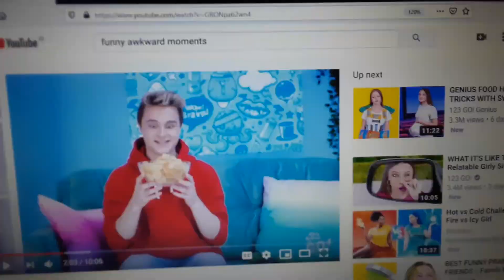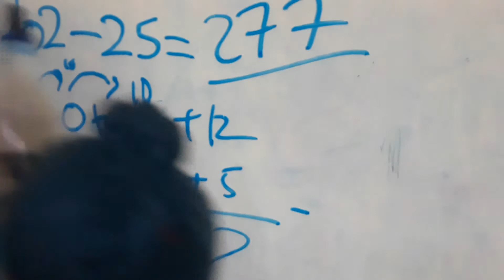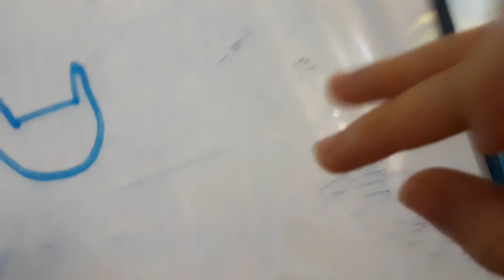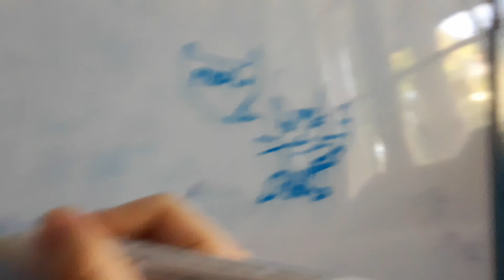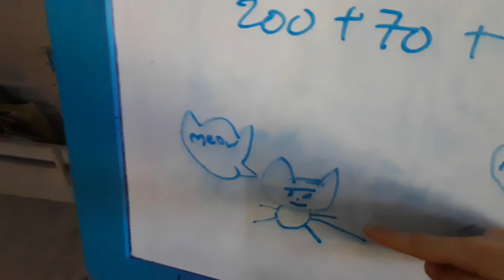Best sisterz - A Funny Video Just For You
This is a video that might cheer you up from a bad moon to a good mood :)